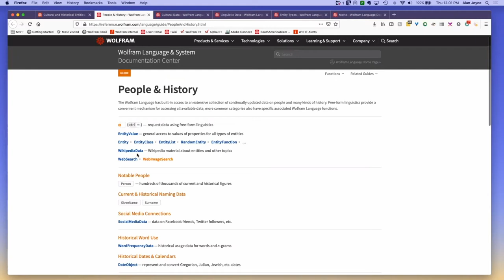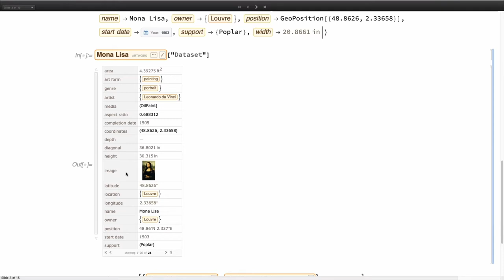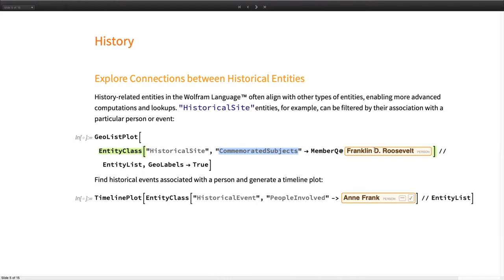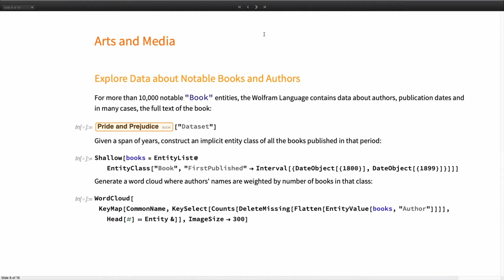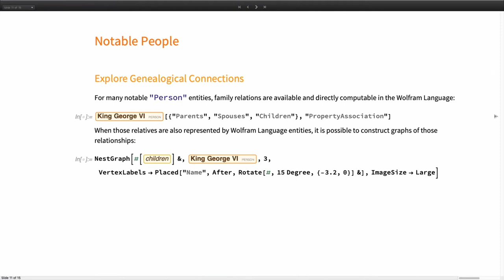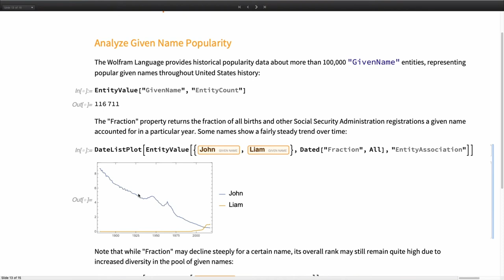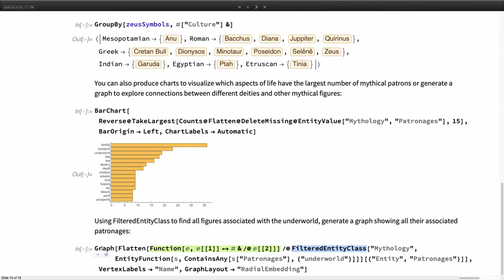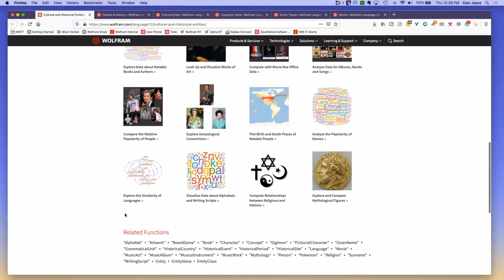Twitch Talks - Cultural & Historical Entities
Presenter: Alan Joyce

Wolfram Research developers demonstrate the new features of Version 12 of the Wolfram Language that they were responsible for creating. Previously broadcast live on November 21, 2019